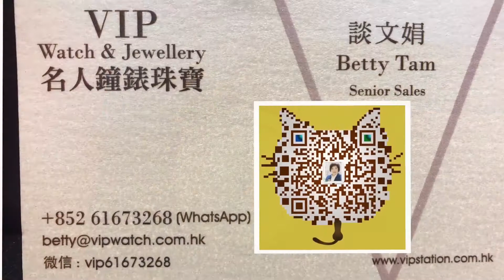PATEK PHILIPPE 百達翡麗 CALATRAVA 自動機芯 7200-200R-001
Creator: BETTY
WeChat: vip61673268